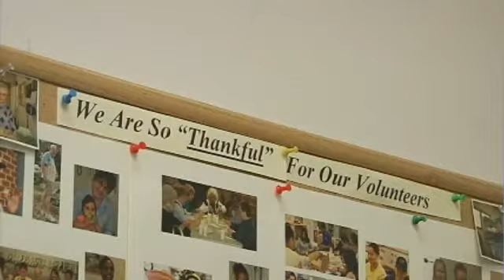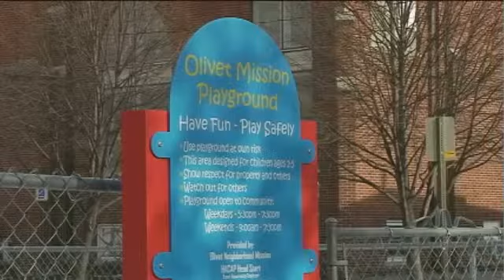Center Begins Preparation for Christmas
CEDAR RAPIDS, IA (CBS 2/FOX 28)--Some places are already getting ready for Christmas just one day after Thanksgiving. Its a mission to help the needy.
Maria Canales is a 20 year veteran when it comes to volunteering at olivet neighborhood mission. She says she does it for many reasons.
It's fun. The people I work with. It's something to do on a spare time. I love to give back to the community, she said.
Maria usually volunteers on Saturdays but she's here today, working just a day after thanksgiving.
We've had a lot of stuff come in to help out with the families who are in need. So we're getting that together, she said.
It's something those at Olivet do every year, for every holiday and so far things are almost ready to go for this Christmas.
We could always use more but we are pretty well supplied by the community with gifts, said Glasier.
The idea is service. From food to dishes clothes and books, there is something for everyone in need.
Olivet is associated with the Presbyterian Church and has been around since the 1970s.
Their goal is to provide various services free of charge to the needy.
We're always looking for more people to get involved become involved as volunteers and more people who need assistance to come in and we'll be glad to help them if we can, said Glasier.
There's something here for everybody, said Canales and the mission continues this Christmas.